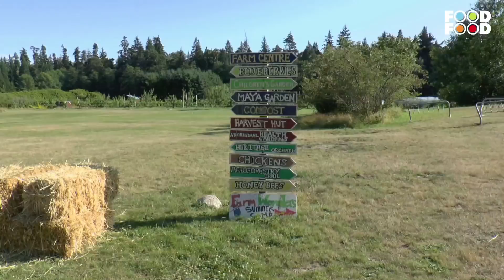Lamb Popsicles In Cream Sauce | Cooksmart | Sanjeev Kapoor Khazana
Marinated lamb chops cooked and served in creamy sauce.

LAMB POPSICLES IN CREAM SAUCE

Ingredients

8 lamb chops with handles
1½ tbsps Dijon mustard paste
1½ tbsps white wine
5 tbsps oil
1 tbsp chopped garlic
¼ tsp turmeric powder
¼ tsp paprika powder
¼ tsp red chilli powder
4 tsps lemon juice
2 cups fresh cream
¼ tsp dried fenugreek leaves powder

Method

1. Put Dijon mustard paste in a bowl, add white wine and mix well. Marinate the lamb chops in it for a couple of hours in the refrigerator.
2. Heat 2 tbsps oil in a deep pan, add garlic and saute till brown. Add turmeric powder and saute.
3. Add paprika powder, red chilli powder and lemon juice and mix well.
4. Add fresh cream and mix and cook for 2-3 minutes.
5. Add dried fenugreek leaves and mix. Add salt and mix and cook for 1 minute.
6. Heat 3 tbsps oil in another pan, place the lamb chops upright and pour the remaining marinade over them. Cook, turning them, till the chops are cooked and lightly coloured on all sides.
7. Spread cream sauce in a serving bowl, place the chops over it and serve hot.